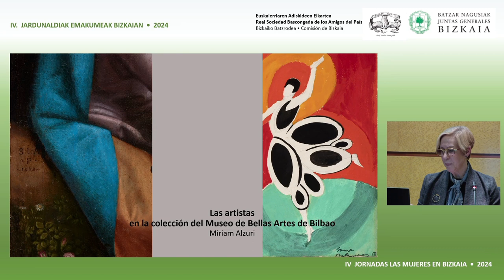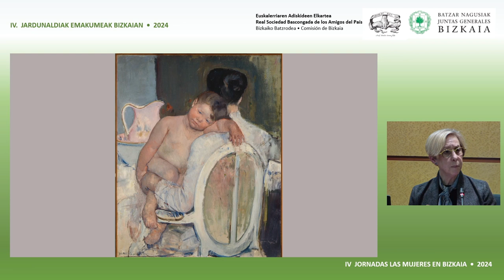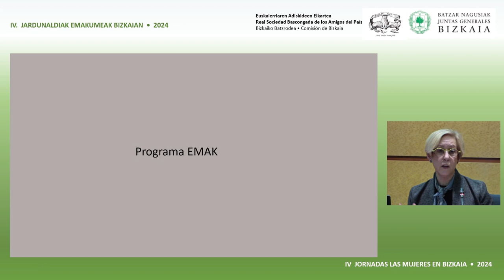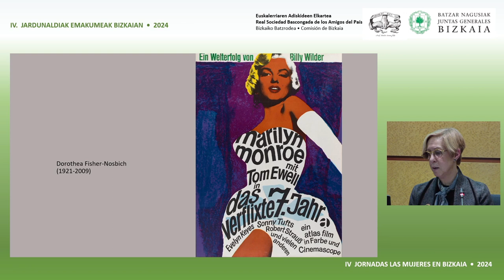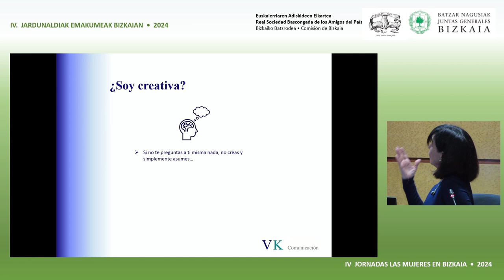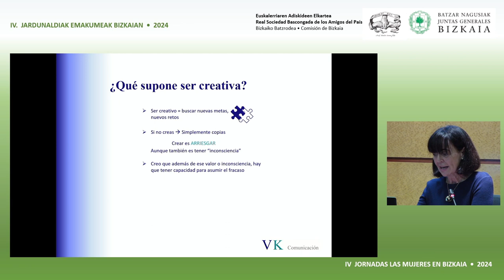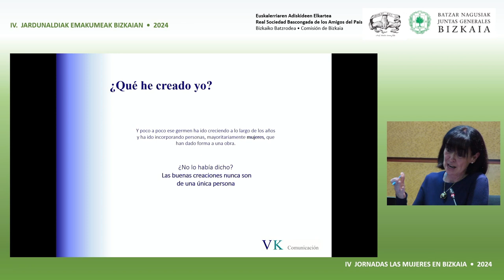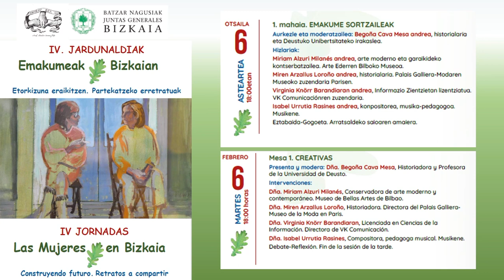IV Jornadas Mujeres en Bizkaia. Mesa 1 // Emakumeak bizkaian. 1. mahaia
Mesa 1: CREATIVAS

Presenta y modera: Dña. Begoña Cava Mesa, Historiadora y Profesora
de la Universidad de Deusto.
Intervenciones de:
- Dña. Miriam Alzuri Milanés Conservadora de arte moderno y Contemporáneo. Museo de Bellas Artes de Bilbao.
- Dña. Miren Arzallus Loroño. Historiadora. Directora del Palais Galliera - Museo de la moda en Paris.
- Dña. Virginia Knorr Barandiarán. Licenciada en Ciencias de la Informacion. Directora de VK Comunicación.
- Dña Isabel Urrutia Rasines. Compositora, pedagoga musical. Musikene.

Debate-Reflexión.
1. mahaia. EMAKUME SORTZAILEAK

Aurkezle eta moderatzailea: Begoña Cava Mesa andrea, historialaria eta Deustuko Unibertsitateko irakaslea.

Hizlariak:
- Miriam Alzuri Milanés andrea, arte moderno eta garaikideko
kontserbatzailea. Arte Ederren Bilboko Museoa.
- Miren Arzallus Loroño andrea, historialaria. Palais Galliera-Modaren Museoko zuzendaria Parisen.
- Virginia Knörr Barandiaran andrea, Informazio Zientzietan lizentziatua. VK Comunicaciónren zuzendaria.
- Isabel Urrutia Rasines andrea, konpositorea, musika-pedagogoa. Musikene.
Eztabaida-Gogoeta. Arratsaldeko saioaren amaiera.